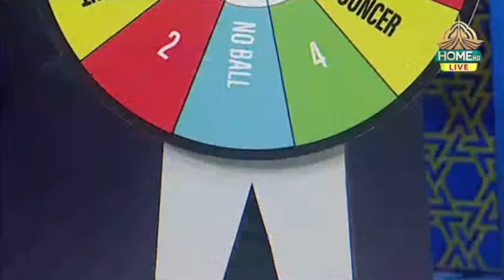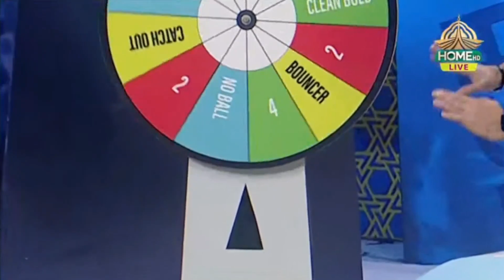Game Utha De | Game Ghuma De Part 1